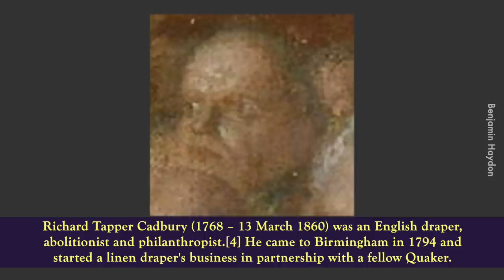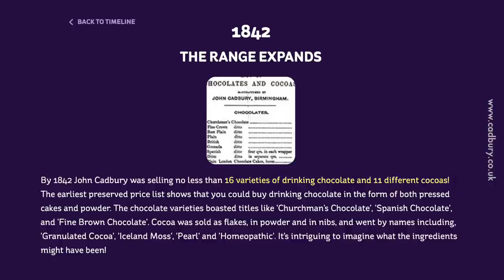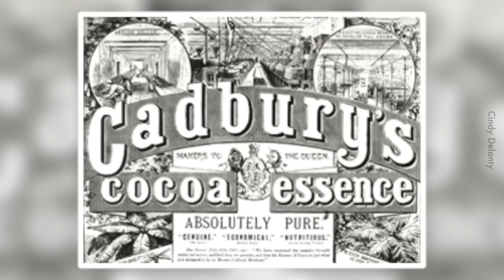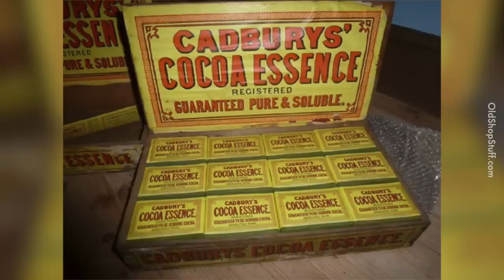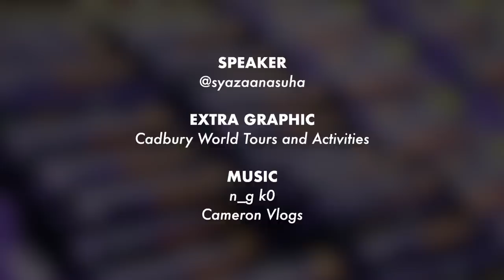Siapa yang Cipta Cadbury?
Bukan terus-terus buka kilang Mat. Kena mula daripada bawah.